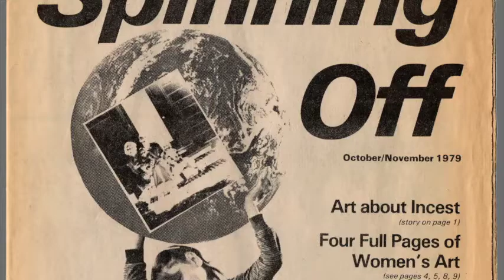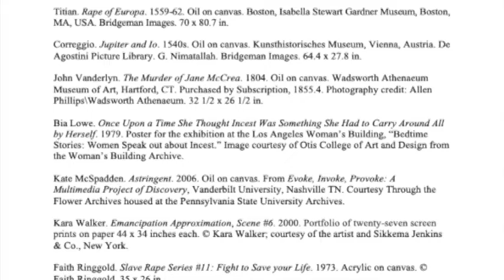Vivien Fryd, author of Against Our Will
Vivien Fryd, author of Against Our Will: Sexual Trauma in American Art Since 1970